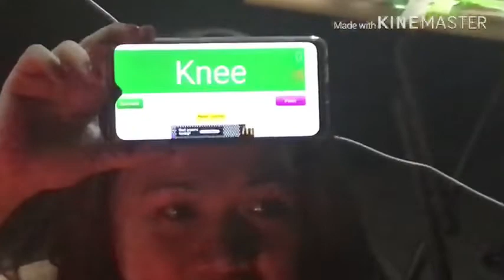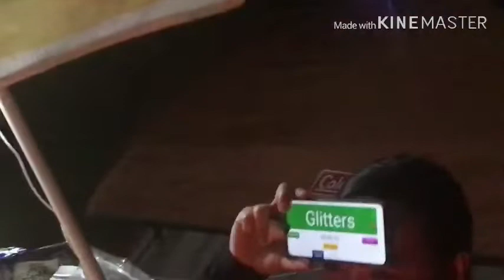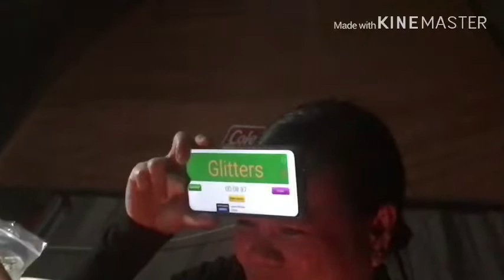BEST CAMPING IN FUJAIRAH DUBAI UAE